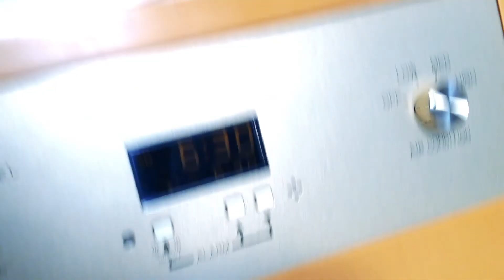VLOG013 - SURF TRIPPIN SHIZUOKA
So we took a weekend trip to goto an assembly in Tokyo and along the way we discovered a fun surf spot!